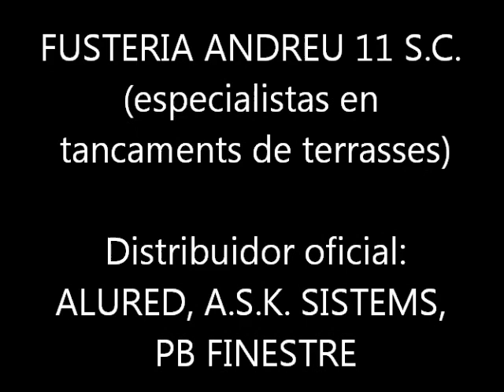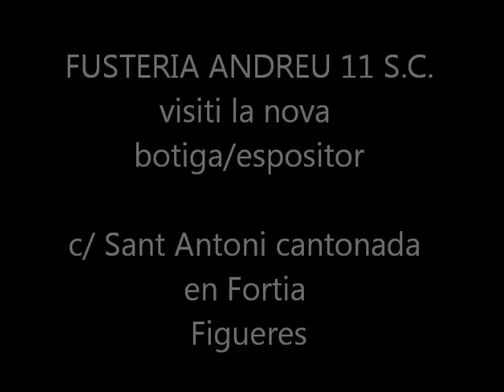Tancaments de terrasses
Tancaments de terrasses en alumini per particulars, bars, restaurants, hotels...

Ideal per complir la llei antitabac mentre els fumadors estan a recer del vent, pluja, intempèrie.

TancamentsTerrasses.com